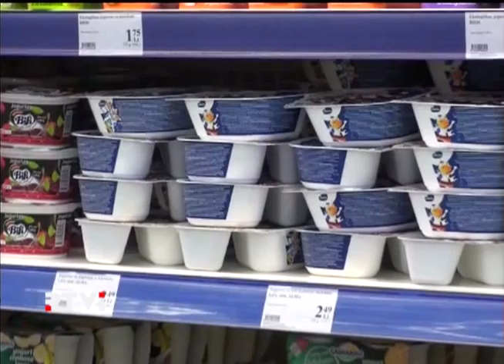В Вильнюсе стартовал Саммит Восточного Партнерства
Саммит Восточного Партнерства - это форум, в котором принимают участие лидеры Евросоюза и представители шести бывший советских республик - Украины, Молдавии, Азербайджана, Армении, Грузии и Белоруссии. В этот раз самимит проходит на фоне скандалов и дипломатических споров - власти Украины в последний момент отказались подписывать соглашение об ассоциации. Ереван объявил о вступлении в Таможенный Союз с Россией. Москва и Брюссель обмениваются жесткими заявлениеми о давлении на бывшие советские республики. И только Тбилиси и Кишинев сегодня, кажется, стали на шаг ближе к Европе. Интриги сегодняшним переговорам добавил факт незапланированной встречи руководителей Евросоюза с Виктором Януковичем, о содержании которой не сообщается. Из Вильнюса передает наш собственный корреспондент в странах Балтии Андрей Храмцов.